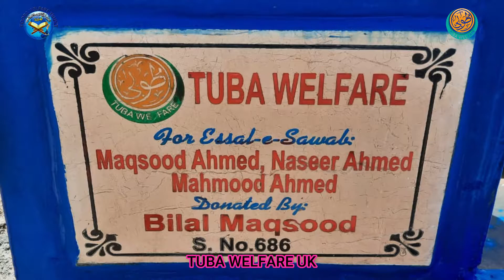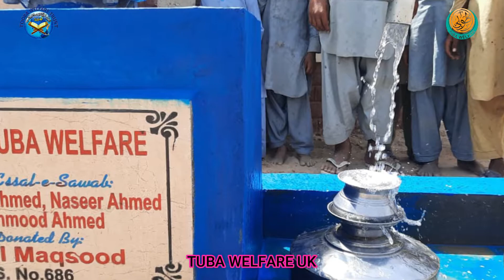HP 686 DONATED BY BILAL MAQSOOD